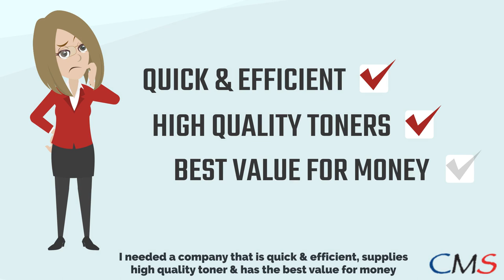CMS Printer & Photocopier Toner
Imagine, you have an urgent print job and when you get to your Printer, it says ’’Out of Toner ’’?
CMS supplies Toners for ALL of the Major Manufacturers such as HP, Canon, Brother, Lexmark, Epson etc  & ensure their  100’s of customers never run short,. They ship Nationwide with branches in Dublin, Cork, Limerick and Galway. You can be printing again as quickly as possible!

CMS have over 28 years of experience & are the trusted industry provider,